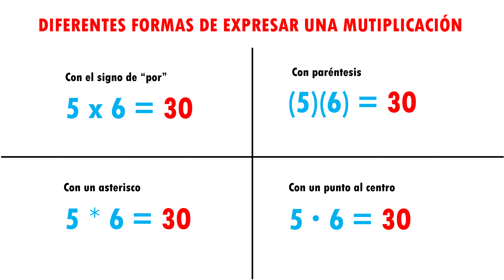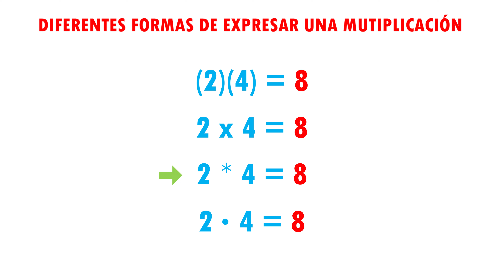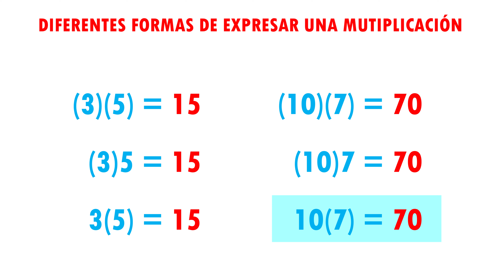DIFERENTES FORMAS DE EXPRESAR UNA MULTIPLICACIÓN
Hoy veremos diferentes formas de expresar una multiplicación de una manera muy facil, ideal para principiantes.